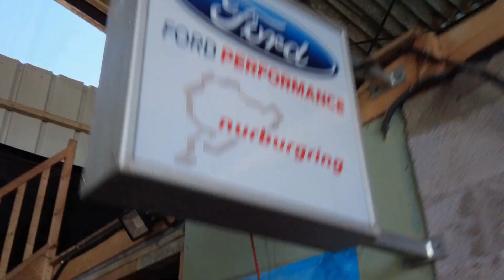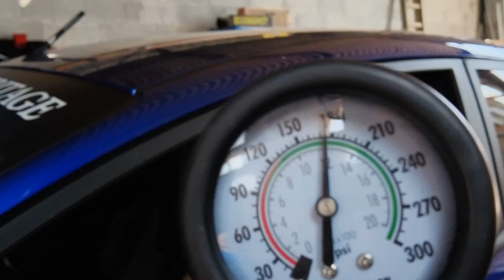Ford Fiesta ST400 Cosworth Heritage = Objectif 400 Hp 400Nm / turbo x58 Pipercams K1 Wiseco Forged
400Nm maitrisé en plateau pour préserver boite et liaisons et tout passer au sol de manière ultra efficace
400Ch avec une Rev limit haut perchée proche des 8000RPM
tel est l'objectif Final !

Châssis, Freins et boite :
   * Autobloquant différentiel Wavetrac
   * Volant Moteur Leger et Embrayage Stage 3 SPEC
   * Triangles Rotulés DNA
   * Bielletes renforcées
   *Amortisseurs Coilover réglables BC Racing
   * Silent bloc de barre anti roulis renforcé, barre anti torsion stabilisatrice arrière
   * Ensemble de silent bloc moteur
   * Barre anti rapprochement avant summit, Arrière DNA
   * Gros Freins 4 Pistons AP Racing CP9200 330*28mm, plaquettes DS Uno et Liquide SRF Castrol
   * Majoration frein Arrières Focus ST170 280mm
   * Jantes OZ Racing

Moteur :
    * Bougies NGK IX
    * Admission CAIS ITG
    * Crossover et Pipe circuit Turbo majorés
    * Turbo X58 (K04-K16 hybride)  Evo 2
    * Echappement Milltek 70mm
    * Collecteur Ported AET
    * Arbres à cames stage 2 Pipercams
    * Ressort de soupapes Pipercams
    * Joint de queues de soupapes neuf Ford
    * Bielles Forgées K1
    * Piston Forgés Wiseco
    * Coussinet de bielles et Vilebrequin ACL
    * Blockmods dans bas moteur
    * Distribution Dayco
    * Joint de Culasse Ford + spray cuivré (joint en "cannette")

    * Intercooler Turbo stage 3 Airtec
    * Radiateur Huile Airtec
    * Radiateur Eau Alu triple pass Mountune

Vidéo Acte 3 : Le Haut Moteur, joint de queue de soupapes, ressorts Pipercams, Joint en cannette de culasse, arbres à cames stage 2 Pipercams

Remise en place du Turbo, de tous les éléments et Boite de Vitesses
Premier redémarrage difficile car la Pompe haute pression renforcée toute neuve nous fait ... Grrr
ECHEC Pompe Haute Pression HP Pump Nostrum

RedRacing

red_racing_3xx

Lightwind  - Night Hours feat. Dianna :